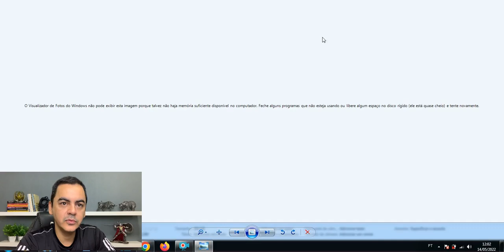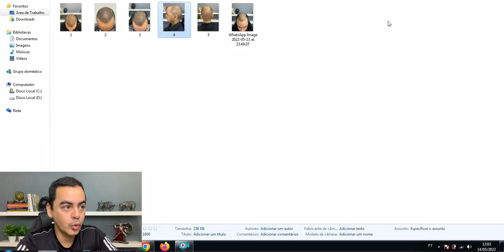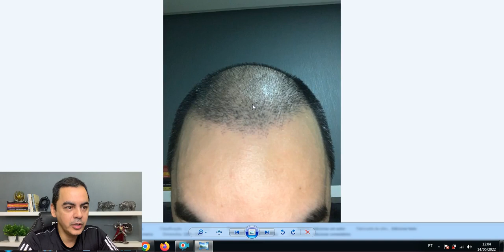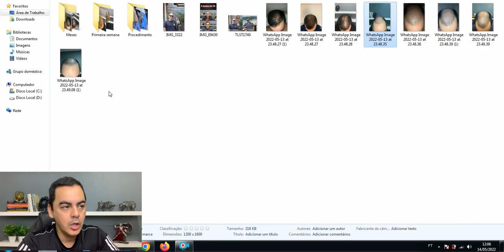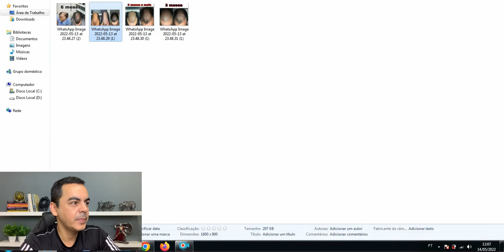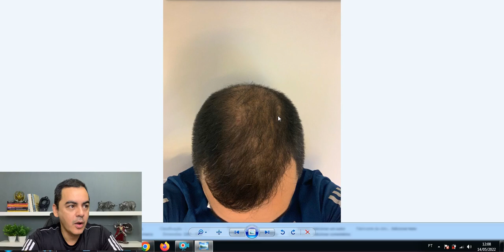GANHOU QUANTO PARA FAZER PROPAGANDA??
LINK RELATÓRIO GRAUTITO AGENDA DE DIVIDENDOS MAIO/2022